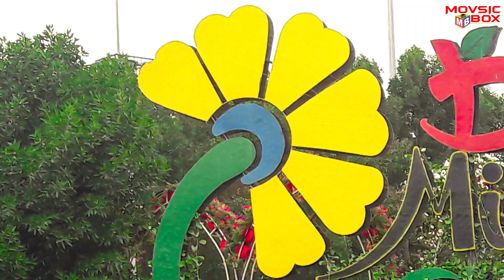The Guinness World Record Holder Garden In Desert : DUBAI MIRACLE GARDEN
Movsic Box

The Dubai Miracle Garden is a flower garden located in the district of Dubailand, Dubai, United Arab Emirates. The project was completed and opened in February 2013 which consisted of 21,000 sq. ft. outdoor facility including vertical and horizontal landscaping design where each of them have their own design.

The Dubai Miracle garden has so far made 3 Guinness World Records. (1) The world's largest vertical garden. (2) Airbus A380 flower structure in the garden as the biggest flower structure in the world. (3) The 18 metres (59 ft) topiary of Mickey Mouse, which weighs almost 35 tonnes, is the tallest topiary supported sculpture in the world.

The Dubai Miracle Garden operates from month of October to April every year (Some times may be slight change ) and remains closed from May to September due to high temperatures.

Enjoy my photos and Videos of the Miracle Garden and keep watching my videos.

Box Twitter : Movsic Box